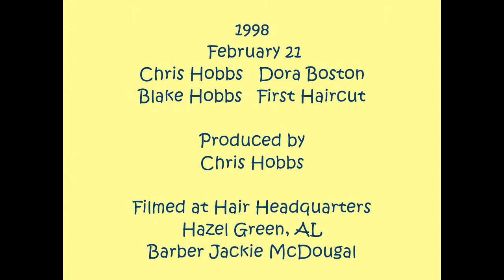1998 Feb 21. Blake Haircut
1997 Feb 21. Blake Hobbs getting first haircut by Jackie McDougal at Hair Headquarters in Hazel Green, AL.
Dad and Mom are there to help!! Blake was not a happy camper!
But he surived!! Memories.